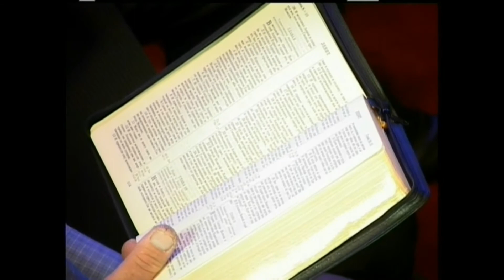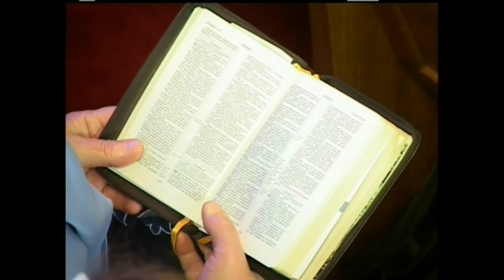04/27/2008 Утреннее Богослужение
1-я Проповедь: Павел Жеребненко
2-я Проповедь: Дмитрий Жеребненко
В служении 1-й хор.